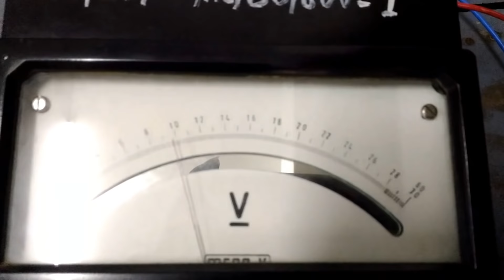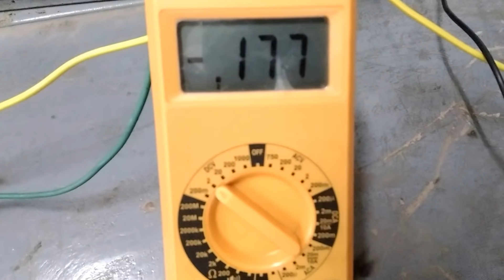Frictionless Braking System: Final Year Project | Mechanical Engineering | Working Model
ABSTRACT

In recent days, braking is effected during certain season’s viz. rainy, winter seasons etc or certain places which creates a lot a safety issues also we come across lots of issues regarding the wear and failure of brakes which creates uneconomic car maintenance. Also the response time or time lag between two consecutive brakes is comparatively higher. Heat generation during braking is very high. To diminish this problem to some extent we could introduce a new technology; Frictionless Braking System. Here a brake drum which is magnetized is put in tension with a set of magnets
of parabolic-shaped placed over it and it acts as a primary braking of the vehicle.
Eddy current is formed which decelerates the vehicle. Also, the shaft of the wheel is
coupled with a motor cum generator. It acts as a motor when is driven with an opposite torque to stop the vehicle while it acts as a generator when the vehicle moves forward. During braking, initially the primary braking is initiated and later secondary braking starts acting. Specifically we could use setup in heavy vehicles in
rainy areas, humid places, and low temperature places.

Model of Frictionless Braking System: Final Year Main Project by Mechanical Engineering (2012-16), Thejus Engineering College, Thrissur, Kerala.

Team Members : Arjun Prathap, Ajay T Bhaskar, Edwin Manuel K R, Fejo Joby, Harikrishna M Menon

Other projects by our team: 'Cool Shoes (CoSh)' 👞

For more,
Connect, Follow and Ask:

Quora: Harikrishna M Menon
Twitter : Harikrishna M Menon (@harimenonkv)
Instagram : Harikrishna M Menon (@harikrishna.m.menon)

Harikrishna M Menon (HK)